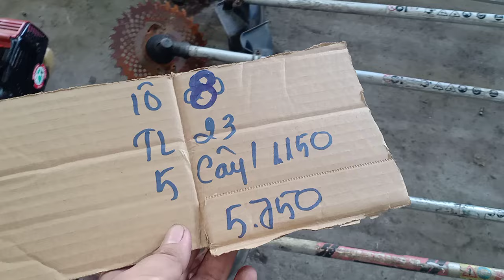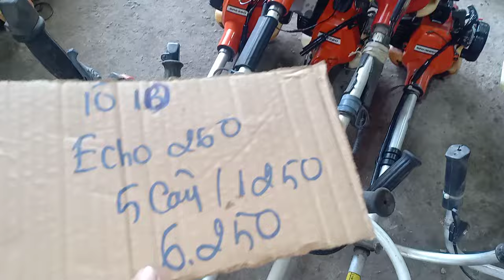18/4(buổi trưa) Máy cắt cỏ giá rẻ Mitsubishi Tl kommatsu maru kiorit tanaka Zalo 0946626585